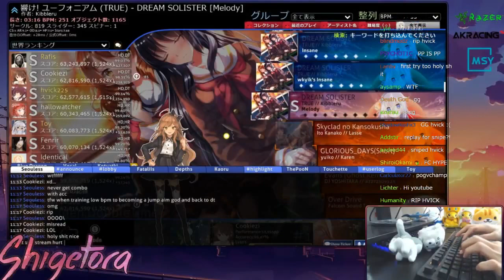Cookiezi TRUE - DREAM SOLISTER [Melody] +HDDT 98,51% FC 686pp | livestream